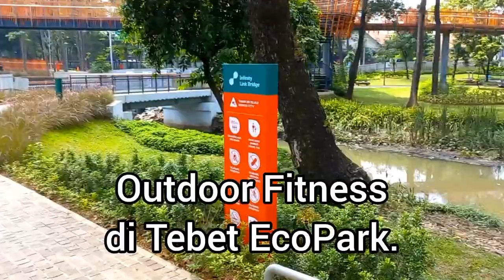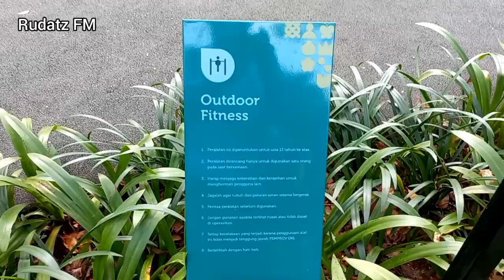Outdoor Fitness, Bugar di Ruang Terbuka ala Tebet EcoPark. | Enjoy Jakarta